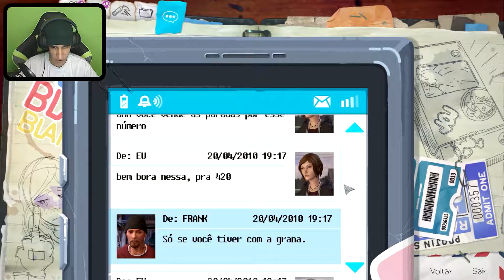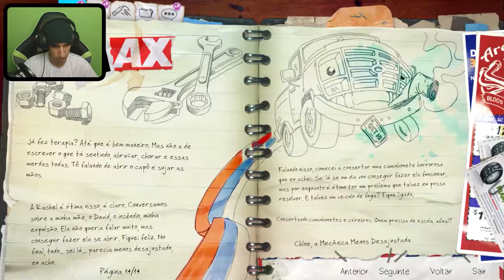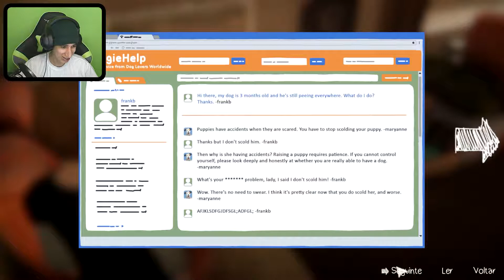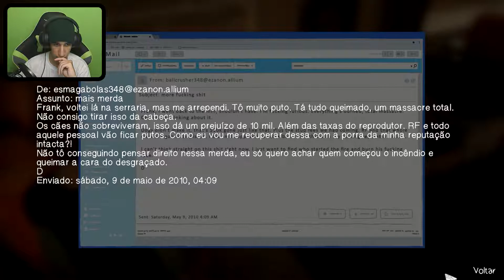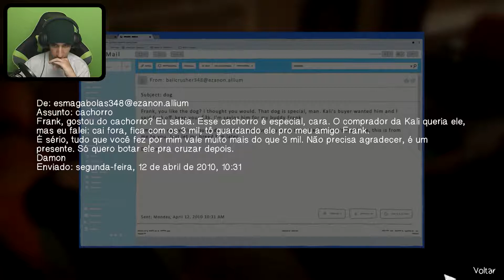Melhor Terapeuta! - Life Is Strange: Before the Storm - Episódio 2 - Parte 3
Life is Strange Before the Storm se passa Antes do Primeiro Life is Strange onde mostra como era a Vida da Chloe antes da chegada da Max em Arcadia Bay.

O Gameplay está em Inglês mas com Legendas em Português do Brasil (PT-BR)!

- To me Apaixonando pela Rachel x.x

★ Obrigado por Assistirem e aguardo vocês no próximo vídeo!! o/